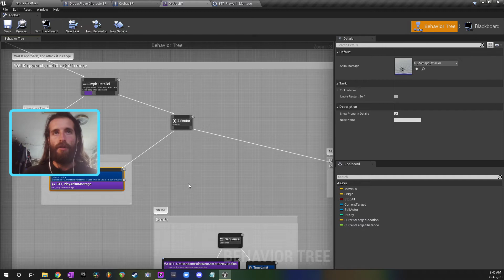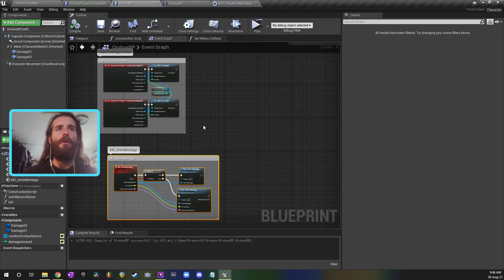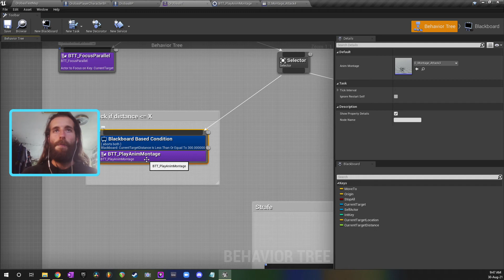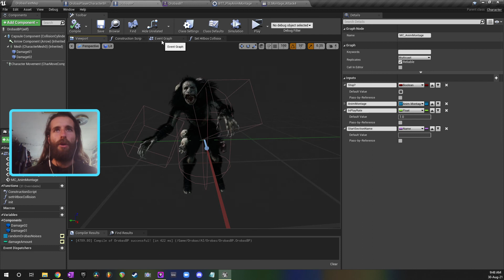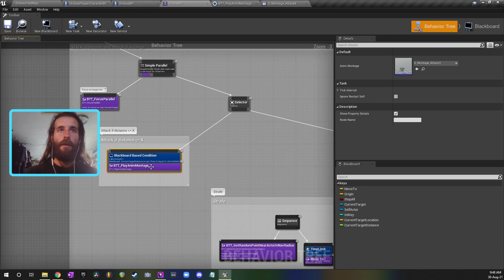Replicate Animation Montages From Behavior Tree - UE4 Tutorial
How to replicate animation montages from Behavior Tree Tasks (only existing on the server) to all clients.

I'm an Australian solo developer who makes highly unusual action-adventure games. My tutorials focus on blueprints, artificial intelligence, random generation, and multiplayer. My content caters to both beginner and experienced developers. My videos are long, comprehensive, and often contain mistakes which we diagnose and correct as we go along. I try to keep it real, have fun, and do my best to teach you the art of game development as a whole rather than just technical information. Thanks for tuning in, wishing you a fun, creative, and productive day.

Love Jackson 💕